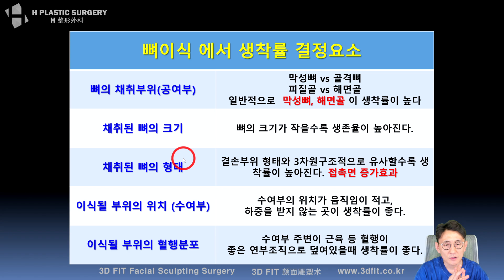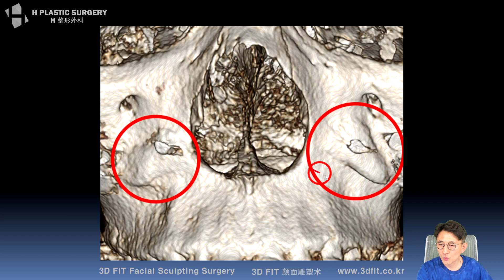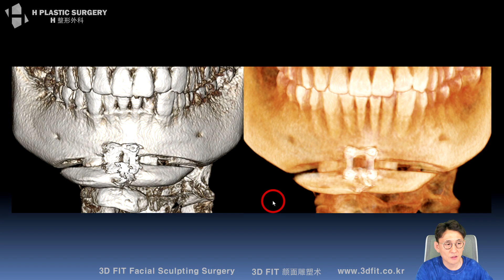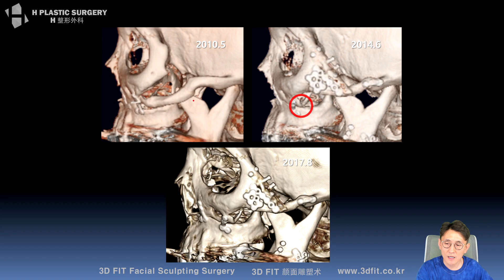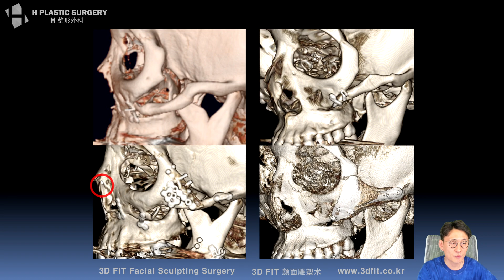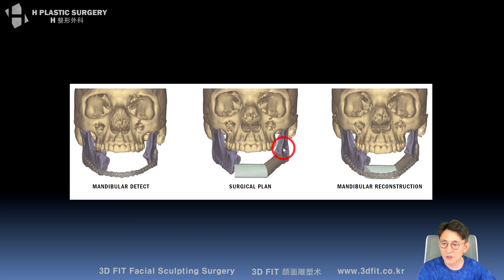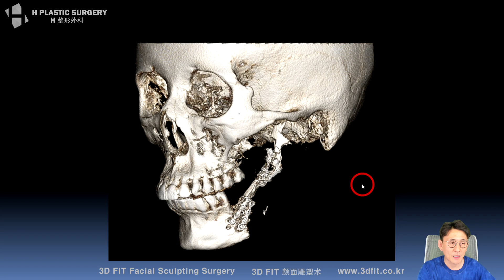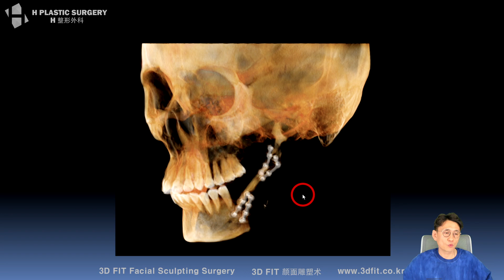(ENG SUB) 뼈이식에서 생착률 결정요소와 유경이식에 대해 [자가골이식 환상과 현실 #2]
8월 23일 자가골이식을 주제로 진행한 유튜브 라이브 방송을 총 3화로 나누어 클립 영상 올려드립니다.

보형물(이물질  체내삽입)에 대한 거부감 때문에 자가골 이식을 선택하시는 분들이 많으신 것 같아 그 장단점에 대해 자세히 설명해드리는 시간을 가져보았습니다.

[자가골이식 환상과 현실]
1화 : 자가골 이식과 보형물 삽입의 장단점과 유리이식의 종류
2화 : 뼈이식에서 생착률 결정요소와 유경이식에 대해 (현재 영상)
3화 : 안면골 재건시 보형물과 인공뼈에 대해

5f, 509, Gangnam-daero, Seocho-gu,
Seoul, Korea (Banpo-dong)